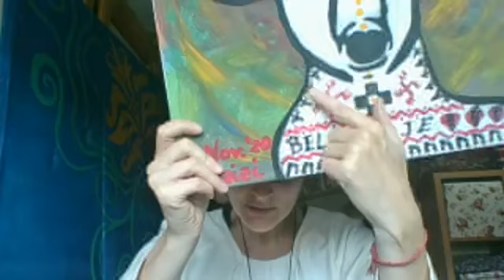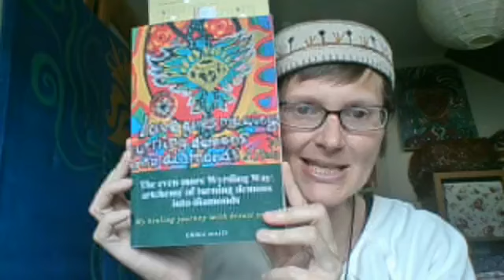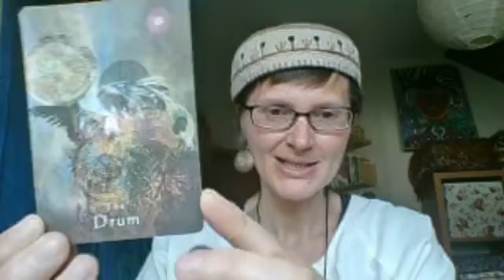WEEKLY ORACLE CARD, RUNE AND BEREGINI SYMBOL READING FOR CW23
I am speaking about my medicine totem, the white deer "Belowodje" and read a passage from my book "The even more Wyrding Way" based on my healing journey with breast cancer where I describe how he helped me together with drumming and other Siberian Shamanism practices.

I furthermore speak about the Oracle Card of the drum, the rune ALGIZ of protection and my main Beregini Symbol of the Raven and how I have aslo woven in those sacred symbols in my dress, paintings and my healing journey in more general. I have created an online course based on Shamanic Journeys to the udnerworld and back with my main Beregini Archetype of the Raven, the Wise One

I furthermore introduced my new offer of a 5-10 mins. individual Oracle, Rune and Beregini Symbol reading esp. for your question

Get in touch with me to find out your main Beregini Symbol and Solar Rune (Soul Purpose) and start co-creative weaving with me. I also give very indepth (25 pages) Soul Tree Horoscope Readings (old Slavic Horoscope) and Birth Runes Horoscope Readings (Norse Runic Astrology). To find out more just get in touch with me

"Brave to be Wyrd and unfold your own myth and start to weave and the divine will provide the thread -that is the Wyrding Way".😘🥰⭐️